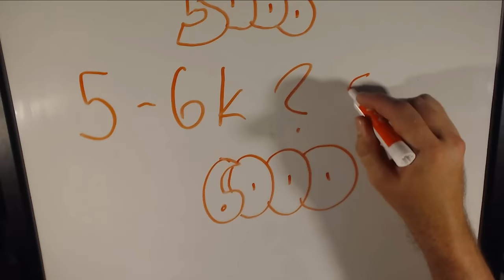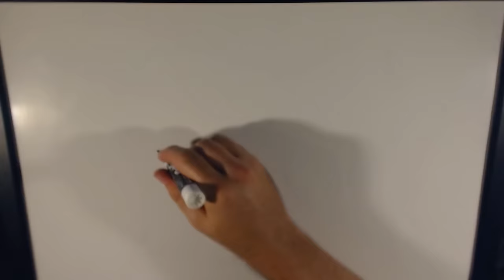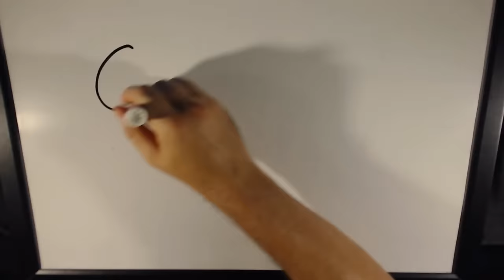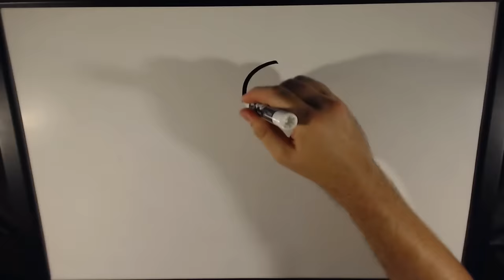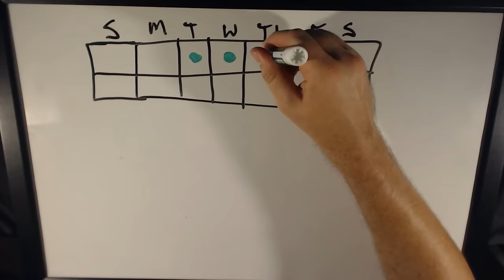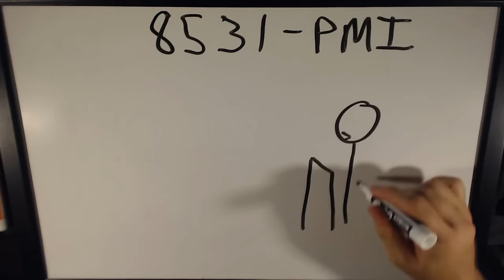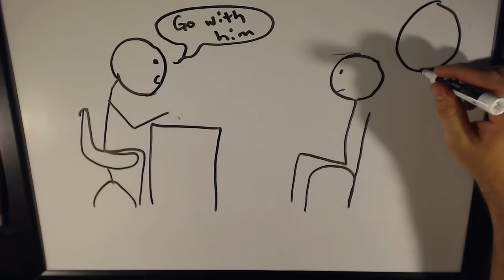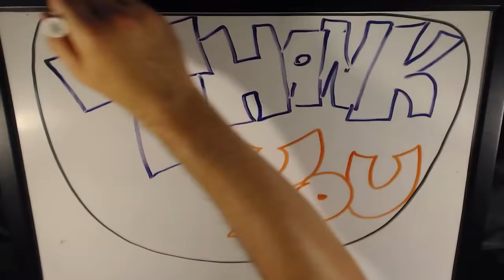CodePrime8 - 5000 Sub Special - Draw My Life